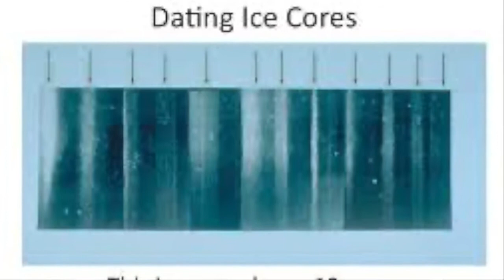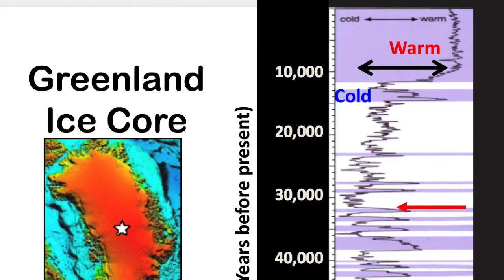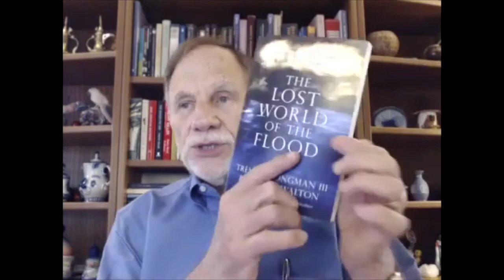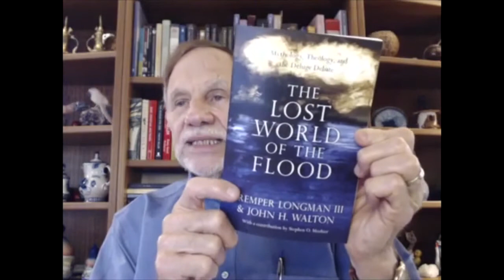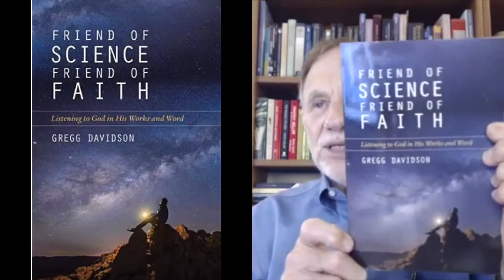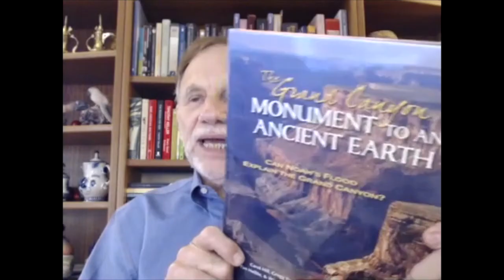Into The Deep: Radiometric Dating with Dr. Ken Wolgemuth Part 2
What do the latest scientific dating techniques have to tell us about Noah's flood? How reliable are these techniques?

Dive IntoTheDeep end of the science of radiometric dating with Don Deal and Dr. Ken Wolgemuth!

FEATURED GUEST
Ken Wolgemuth is a petroleum geologist with over 30 years of experience in the oil industry.  He received a B.S. in chemistry from Wheaton College and a Ph.D. in geochemistry from Columbia University.  His broad work experience includes Dickinson College, the Hess Corporation, and the American Association of Petroleum Geologists, publishing 20+ papers and research reports about geochemistry, and characterization of oil reservoirs.  For the last 10 years he has been teaching oil industry short courses around the world in over 18 countries.  He specializes in teaching geology to non-geologists, and founded Solid Rock Lectures to communicate geology of the Earth in seminaries and church venues.

HOST
Don Deal is part of our NGIM teaching staff. Don is a recognized expert in the areas of scientific apologetics and Islamic studies. He has contributed ten articles to “War and Religion: An Encyclopedia of Faith and Conflict”, two articles to “Evangelical America: An Encyclopedia of Contemporary American Religious Culture“, and a chapter to the “Harvest Handbook of Apologetics.”

RECOMMENDED RESOURCES
The Grand Canyon, Monument to an Ancient Earth: Can Noah's Flood Explain the Grand Canyon? (Co-Authored by Dr. Wolgemuth)